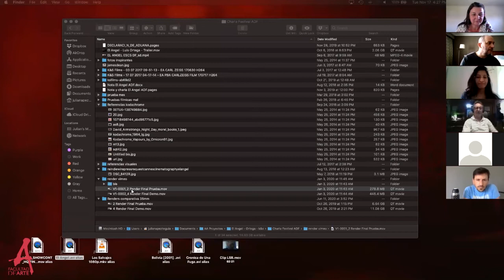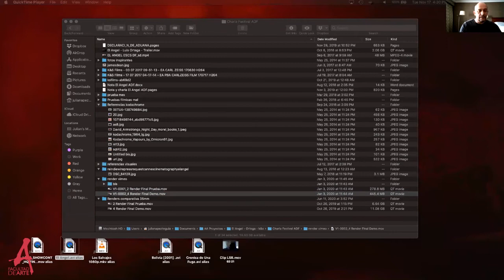Charla “Maestros de la Luz. El oficio del DF desde el principio”. Julián Apezteguia (ADF)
La cátedra Iluminación y Cámara 1 de la carrera Realización Integral en Artes Audiovisuales organizó la charla abierta “Maestros de la Luz. El oficio del DF desde el principio” a cargo de Julián Apezteguia (ADF), el martes 17 de noviembre a las 15hs. por Plataforma Zoom.